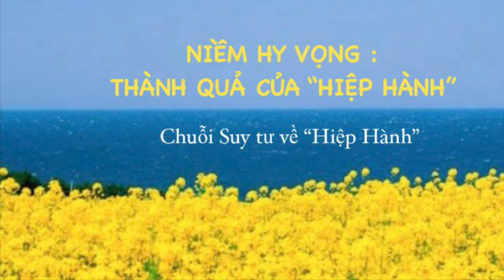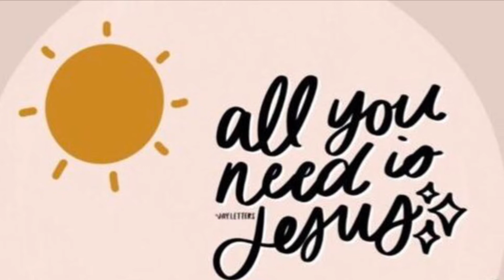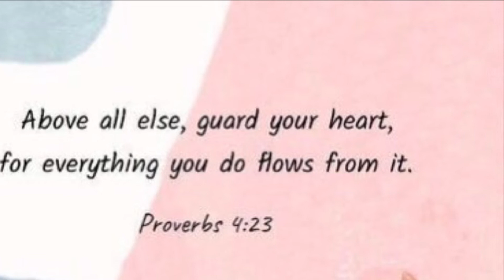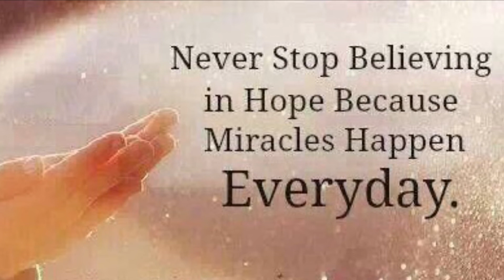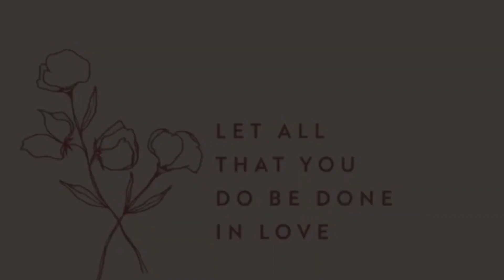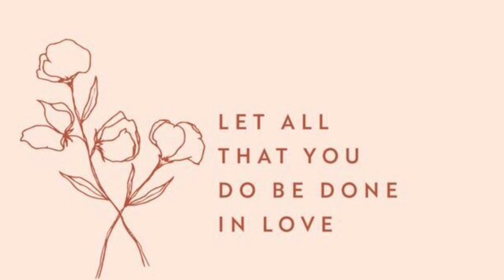Bài 1️⃣2️⃣ - 🌈NIỀM HY VỌNG: THÀNH QUẢ CỦA “HIỆP HÀNH” ☀️| Chuỗi Suy tư về “Hiệp Hành”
TMĐP/JNT - Ở đây, người viết xin được chia sẻ một vài suy tư về  “Thành Qủa của Hiệp Hành” với mục đích làm sáng tỏ ý nghiã của Hiệp Hành dưới ánh sáng đức tin.
Trước hết, chúng ta cần xác định : Hiệp Hành là hành trình của Dân Chúa, là bước đi chung của toàn thể Giáo Hội, là lối sống của Thân Thể mầu nhiệm Đức Kitô là Hội Thánh của Ngài trên đường dương thế mà đích tới là Nước Trời, là chính Thiên Chúa.
…….trước những dự kiến, phỏng đoán đôi lúc có phần bi quan, tiêu cực, chủ bại về thành qủa của công cuộc Hiệp Hành, thiết tưởng việc chúng ta cần làm là tìm về Lời Chúa để nhận ra ánh sáng của niềm hy vọng luôn dẫn đường chỉ lối cho dân của Lời Hứa là Giáo Hội, nguồn vui và  bình an của  Niềm Hy Vọng luôn ở cùng đoàn thể những người đi theo Đức Giêsu, vì chính Ngài là Lời Hứa cứu độ, là Đấng mà muôn dân hy vọng, cậy trông.
Xin ký thác trong Thánh Tâm Chúa niềm vui được thuộc về dân của Lời Hứa, hạnh phúc được  đón nhận và sống đức tin trong niềm hy vọng được cứu độ, cũng như vinh dự  nhận về phần thưởng tràn đầy hy vọng …..

** Hình ảnh :
/Unsplash

Song : Be Thou My Vision - Old Irish Hymn
Performer : Kaleb Brasee